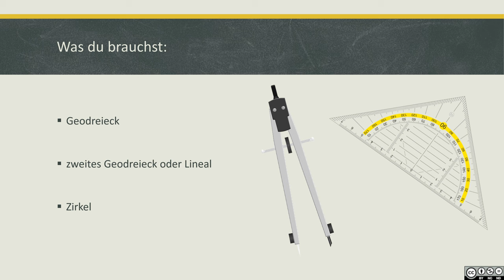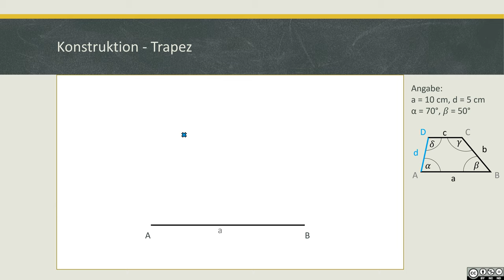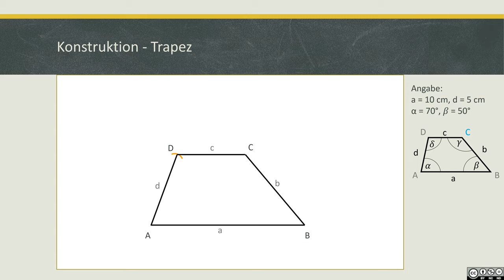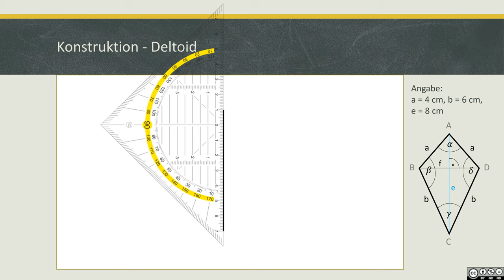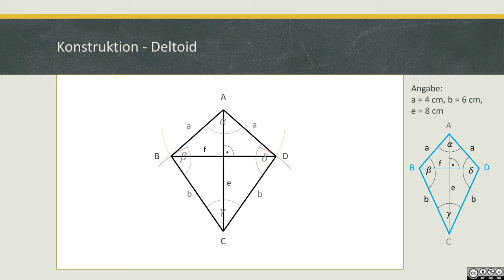Konstruktion von Vierecken - Trapez und Deltoid BASIC III